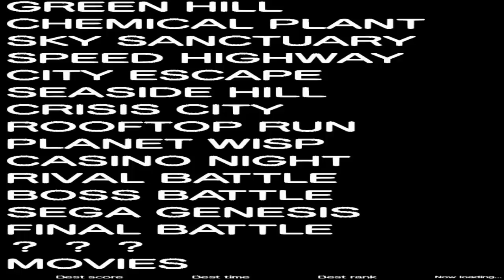Sonic Generations - GoalRingMod27 Mod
Yes.

(Select Green Hill Original from Music Select menu)